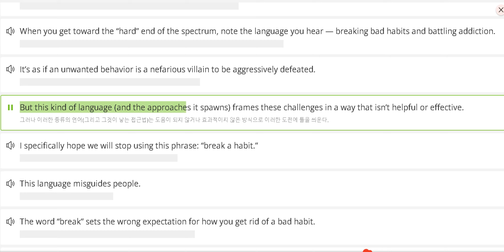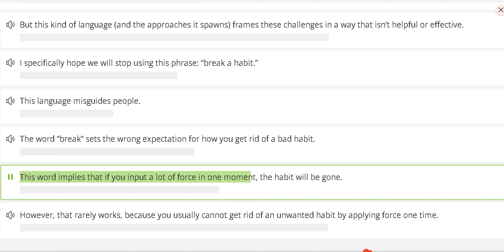2023 고2 3월 #36